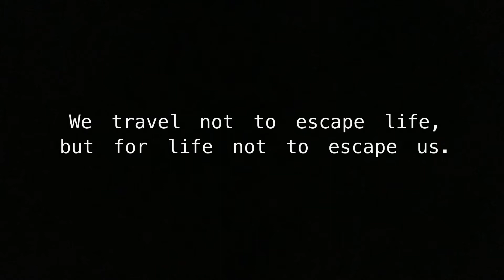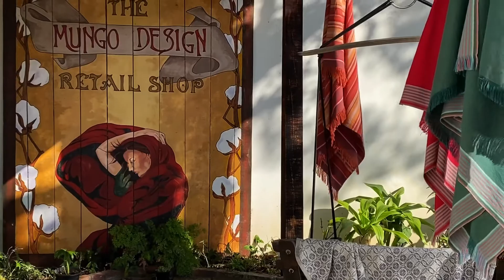SLOW TRAVEL SNIPPETS Part 1 / Ocean and Countryside Views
Slow travel is based on the same principles as slow living: self-sufficient, local, organic and whole(some).

Sometimes we get stuck in only doing things a certain way and in the process we never get to experience new things or even enjoy the full benefits of things we’ve already done a hundred times.

Next time you plan a vacation or are traveling, consider the following:
Carefully plan your itinerary in such a way that you will not have to rush around needlessly in order to get things done.
Remember it is not just about reaching your destination, but being able to enjoy the journey as well.
Meet the locals.
Try to find freshly produced and locally sourced food, as well as ethically manufactured or handmade clothing.
Never forget that everything you do have consequences.

Hello,

My name is Elmirí and you are welcome to join me as I explore the workings of a more intentionally natural and seasonally sustainable way of life, better known as ‘slow living’.

“Therefore don’t be afraid, you are of more value than many sparrows.”
Matthew 10:31 (World English Bible)